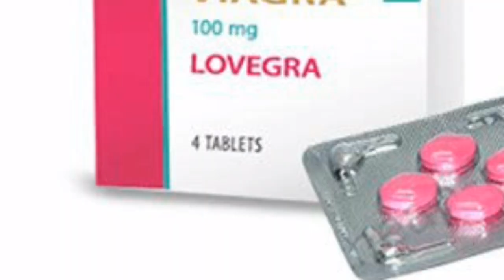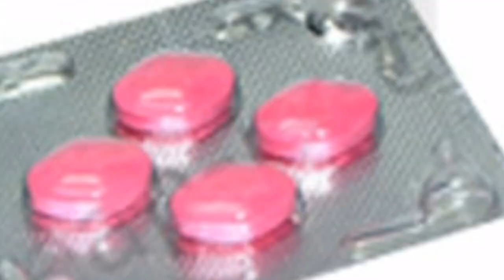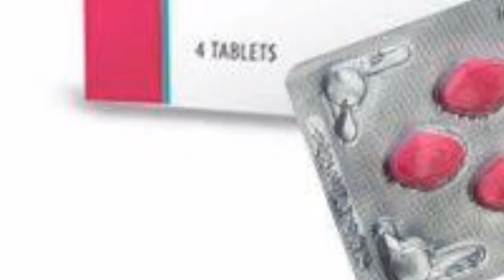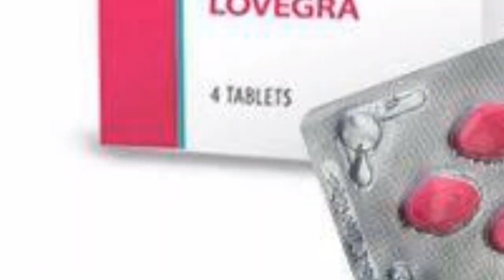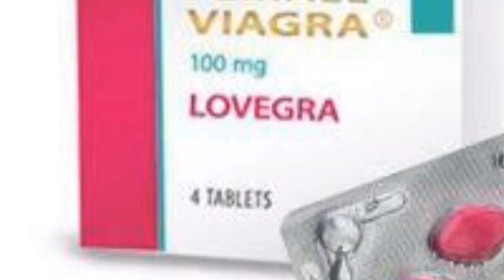Female Viagra ka use